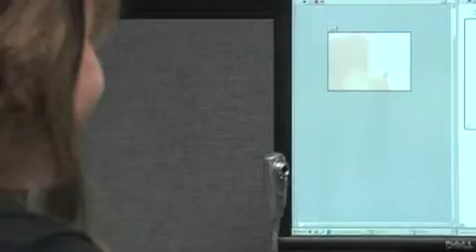First Bytes - computer science camp (UT campus)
From virtual reality to software programming to 3D animation and beyond, young college-bound women explore technology at the First Bytes summer camp.